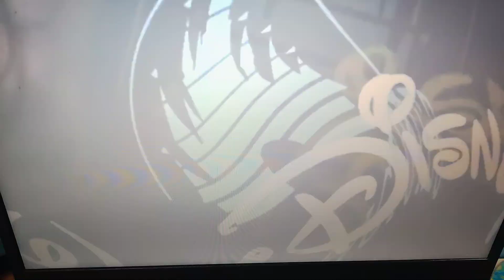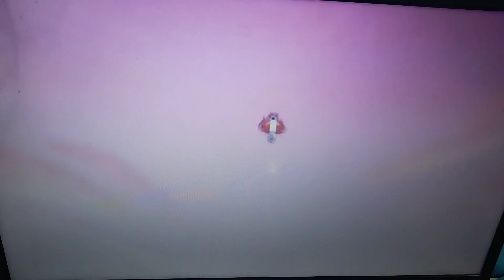Lilo & Stich (2005) l Speciale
Questo è un grande studio d'animazione del 2005 di Lilo & Stich 2 che ha fatto sul Film Disney Collection Hd a me serve per la descrizione di Lilo & Stich 2 del 2005 della Disney. Buona serata e buona Visione.